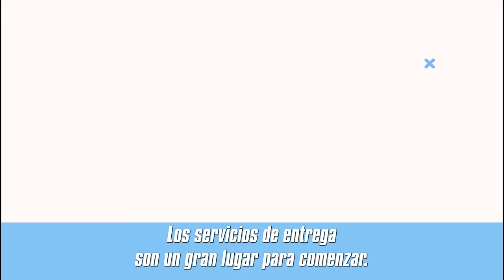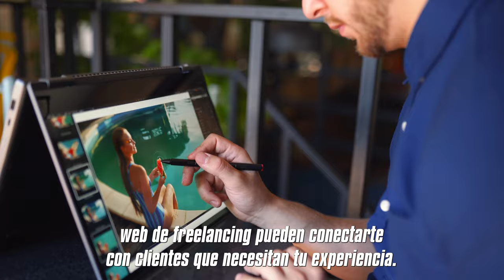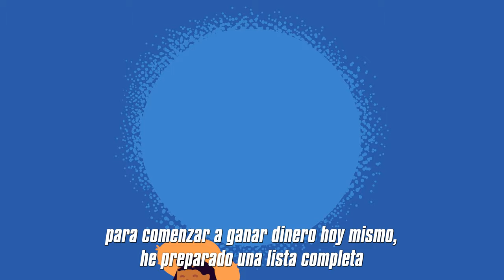Lista 135 Aplicaciones de Entrega, Mejor Pagadas, Entregas Médicas, Freelancers, Paseo Perros, 2024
TOTAL DE 135 O MÁS APLICACIONES, SITIOS WEB, ENVOLVER COCHES, FREELANCERS, OTROS SERVICIOS, PASEO DE PERROS, ETC., ETC.

La lista contiene un PDF con 21 páginas con sitios web y aplicaciones para diversos tipos de servicios, incluyendo entrega de comida, entregas médicas, oportunidades para empresas y para Amazon. Además, incluye información sobre el tipo de coche requerido, el tipo de servicio que vas a proporcionar, y cubre todas las oportunidades disponibles en todos los estados de los Estados Unidos.

ACTUALIZADO 9 DE SEPTIEMBRE DE 2024

Envía 30 USD por ZELLE a: JONNYSBAZAR @GMAIL.COM o 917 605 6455 Nombre de: JonnysBazar o Dhyogo Azevedo

Después de enviar, envíame un correo a: ¡Para recibir tu lista completa de 135 aplicaciones y sitios web de entrega y comenzar a ganar hoy!